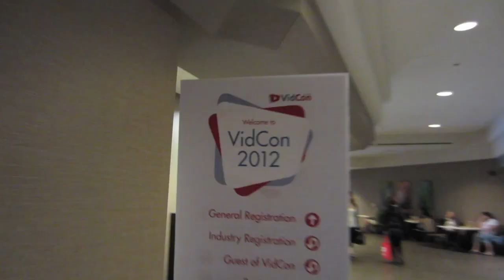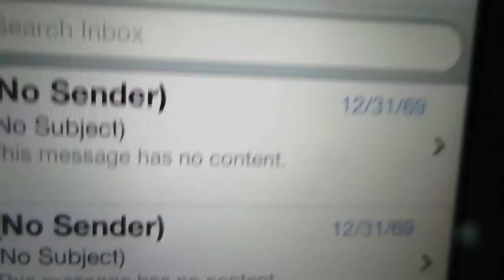BEAT UP IN LOCKER!! (6.29.12 - Day 1156)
help support the vlogs and keep them going! - you get free stuff too! LAST CHANCE to get your CTFxC hoodie this summer!

thanks to netflix for hooking us up! enjoy!